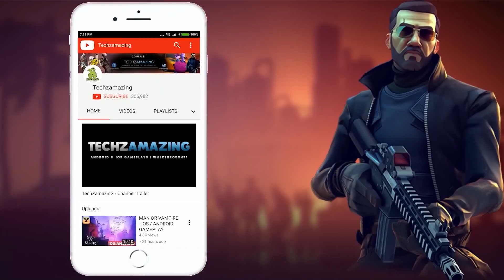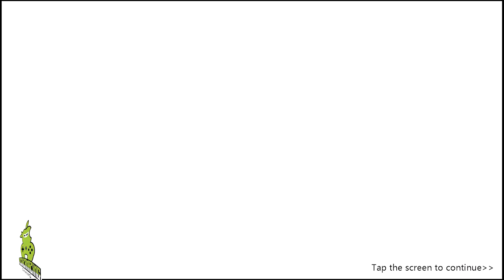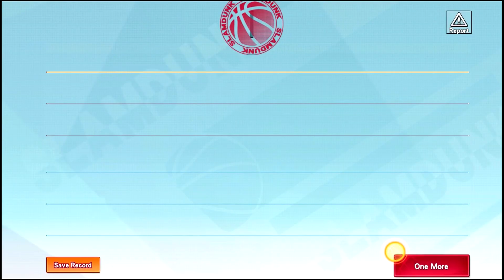SLAM DUNK Gameplay Walkthrough (Android, iOS) - Part 1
SLAM DUNK Gameplay Walkthrough (Android, iOS) - Part 1 is now available on Android and ios, you can download through Google Playstore and iOS through Appstore.

SLAM DUNK! Ardent Story Never Die! Fight for the National Championship!

《SLAM DUNK》is a Real-Time 3v3 Basketball game adapted from the Japanese Anime – “Slam Dunk”. The production is supervised by Toei Animation and distributed by DeNA. Meet the original characters, watch the orginal story and those classic scenes. You will be able to use those familiar skills like “Hua Hua Defense”, “Akagi Dunk” and “Lightning Fast”; experience the strength of each high-school basketball team. Let’s ignite your passion for basketball and feel those touching moment through the competitions. Enjoy creating and developing your very own playing technique!

．Official Licensed by Toei Animation! Completely Revive The Classic Story!

Enjoy watching more than 10 chapters of the original scenes through the Story Mode. Reminisce that youthful summer, and watch the development pathway of the Shohoku Basketball rookie – Hanamichi Sakuragi.

．Real-time Battle! Various Ways to Emerge Your Basketball Skill!

Apart from Half-Court 3v3, you may enjoy numerous styles of playing such as 1v1 Solo Match, 2v2 Duo Match, Full-Court 3v3, Full-Court 5v5. Don’t forget to form a team with your friends to double the fun!

．National Tournament Begins! Dominate National Champion!

Form a team with your friends and start the road to champion! Participate the 3-minute match tournament. Demonstrate your very own basketball technique, and challenge nationwide players. Fight to become the new No.1!